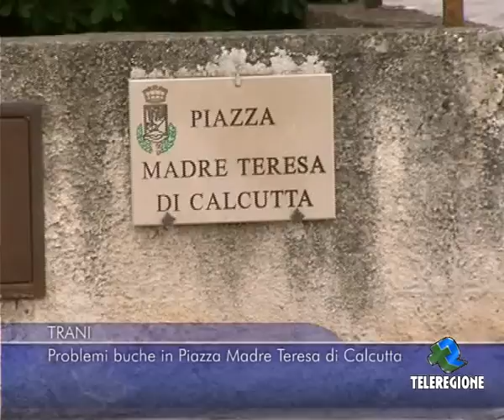TRANI - PROBLEMA BUCHE IN PIAZZA TERESA DI CALCUTTA